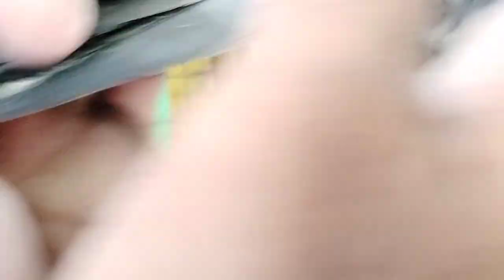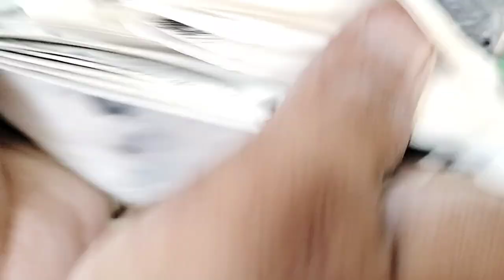جہلم پلازے والی چھت کے پکڑے ہوئے20 کبوتر 650پر جہلم سرائے عالمگیر 03435073582